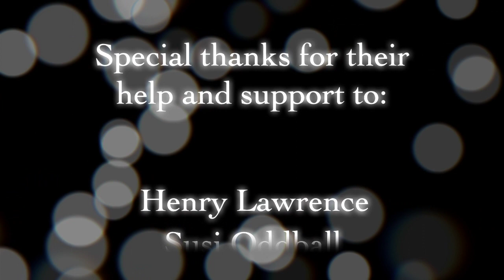Squeezebox Recital - Finale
The recitalists perform together at the Bath Folk Festival Squeezebox recital.

From left to right: Karen Tweed, Giordano, Bertie Wright, Frank Lee, Sean Burrows.